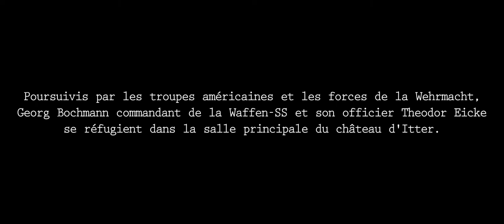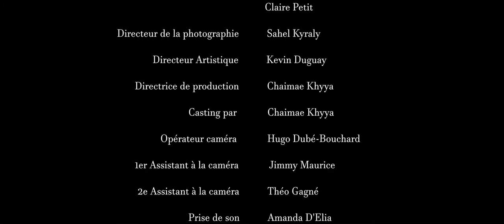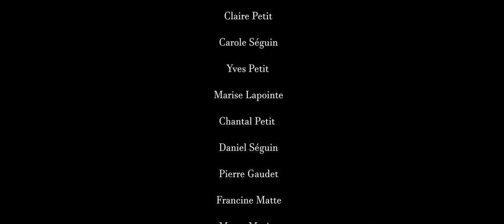RETRANCHEMENT - Bataille du château d'Itter 1945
Poursuivis par les troupes américaines et les forces de la Wehrmacht, Georg Bochmann commandant de la Waffen-SS et son officier Theodor Eicke se réfugient dans la salle principale du château d'Itter. Pris au piège, le commandant décide d’éliminer son officier pour ensuite mettre fin à ses jours et ainsi ne pas se faire capturer ou tuer par les soldats ennemis. Son plan échoue et le pire survient...

Court métrage produit par :

Réalisatrice: Lorie Lebeau
1ere Assistante réal: Emilie Dumont
DOP: Sahel Kiraly
DA: Kevin Wennerström
Cadreur: Hugo Dubé-Bouchard
Scénariste: Mike Wistchief
1e Assistant cam: Jimmy Maurice
Grip/Opérateur Dolly: Brice Heude Alarie
Gaffer : Stéphane Leblanc & Louis-Étienne Hébert
Perchiste: Alexandre Raymond
Prise de son: Amanda D'Elia
Directrice de Prod: @chaimae
PA: Natael Dumouchel & Théo Gagné

Officier: Kevin Wennerström
Soldat: Louis-Philippe Desjardins